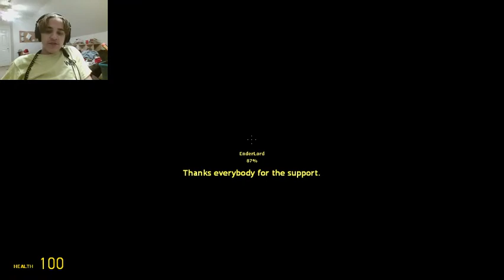BLMF: Garry's Mod Horror Map pt.5 (feat. EnderLord)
Billy and BLMF had their scare, it is now time for EnderLord and Bobby trying to survive their situation. Hope you enjoy!